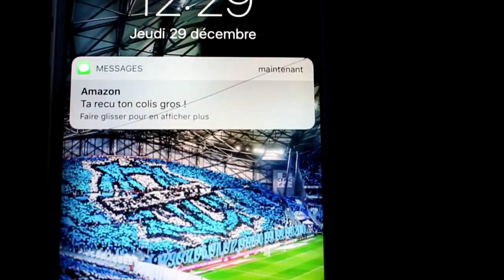11 MILLIONS DE BUDGET ! QUE FAIRE ?! CARRIERE OM ! FIFA 17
Que diriez-vous d'une petite vidéo en mode carrière sur l'OM? Allez c'est parti!
Bon visionnage :)

►7€ DE REDUCTION SUR GAMONIAC + 300 POINTS ZAPPYDAY :
300 points offerts sur ZappyDay – le site qui vous fait gagner plein de cadeaux facilement en cliquant